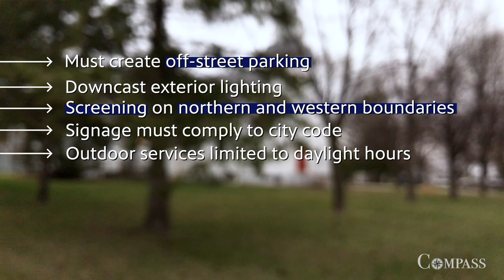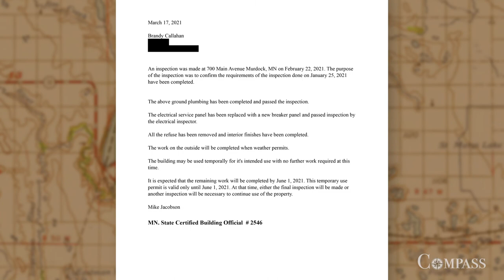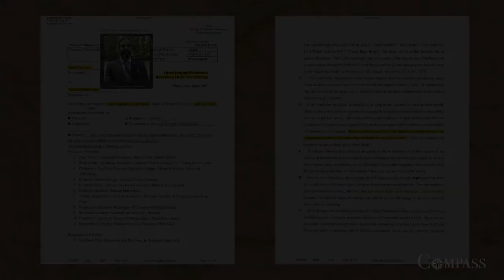UPDATE: AFA didn't violate CUP; AFA priest has restraining order denied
Update: An Asatru Folk Assembly gothi, or priest, Jason Plourde, has twice had a harassment restraining order denied by a Kandiyohi District Court Judge. He filed the request against Murdock Area Alliance Against Hate co-founder Victoria Guillemard.

During their city council meeting on April 14, the Murdock City Council and their lawyer, Don Wilcox, concluded that the Asatru Folk Assembly; a whites-only, separatist organization, has not been in violation of their conditional use permit. However, the city was unaware that an additional temporary permit had been issued by the city's contracted building inspector.

Compass features current topics relevant to communities in Pioneer PBS's viewing area. Stories are digital-first, meaning they're available on Compass' Facebook page, Pioneer PBS’s YouTube page and Compass' website before being compiled into monthly broadcasts, which air the second Thursday of the month at 9 p.m.